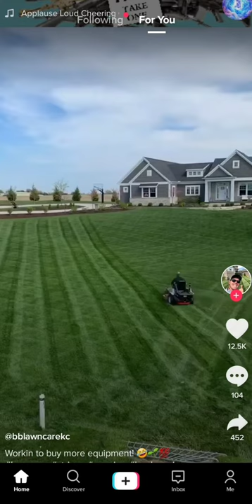Lawn Stripe Timelapse